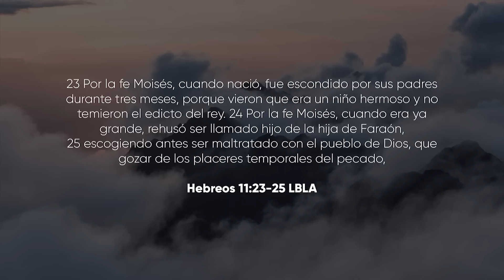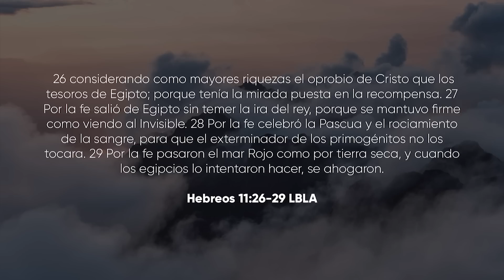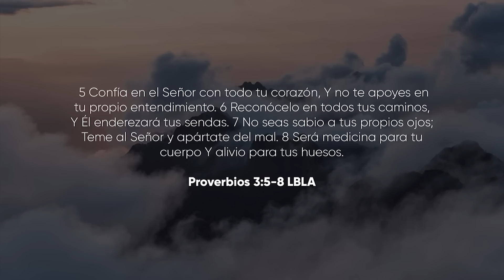Una confianza real - Cheo y Vivi - 17 Febrero 2023